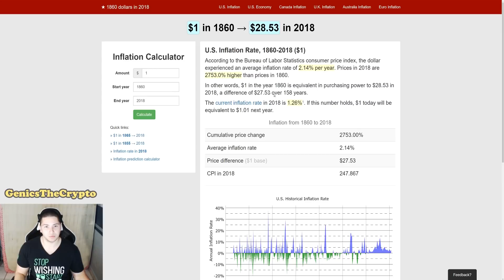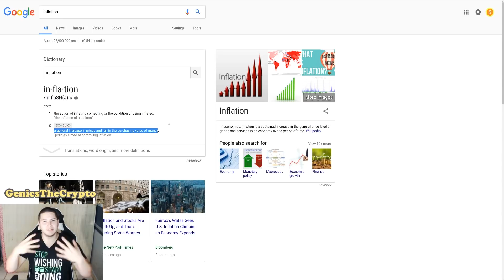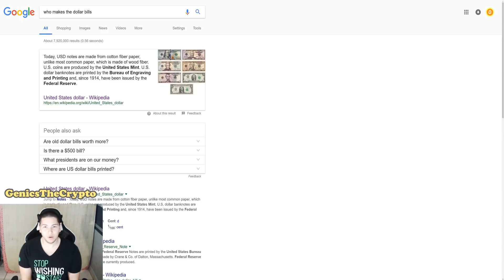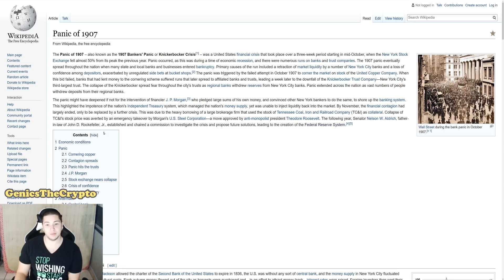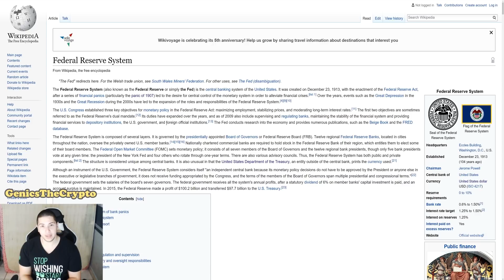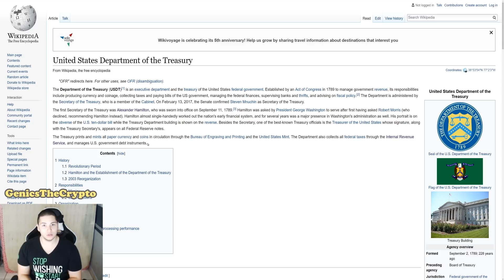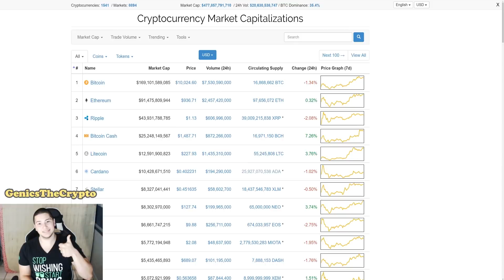WHY IS BITCOIN SO IMPORTANT & POPULAR!?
⛏️Cloud Mining⛏️
- Hashflare

Get $10 worth of Bitcoin when you buy $100 worth of Bitcoin through me.

🏦Exchange🏦
- HitBTC

Bitcoin - 1KEa4tSgtL33mQmqAGCBLjrt5pLQAk418C
Litecoin - LgcJS9BxRc9dFBiU27EjVGdFnoaVMyUmyt